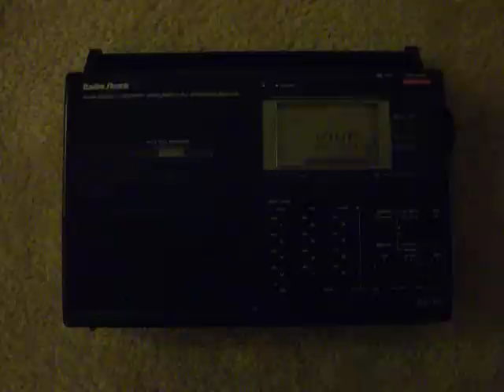WHO 1040 Des Moines Legal ID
WHO 1040, DesMoines, Legal ID. Heard in East Providence, RI.